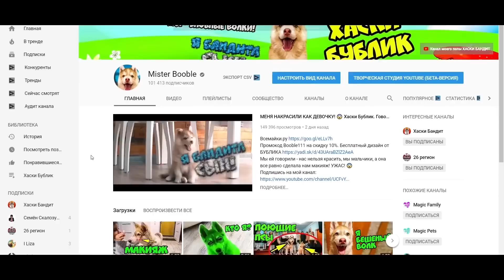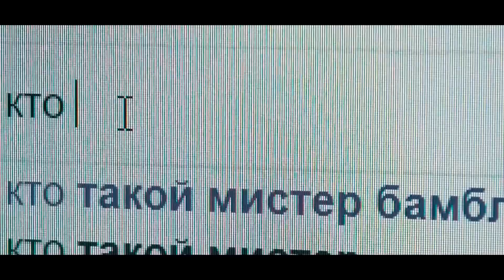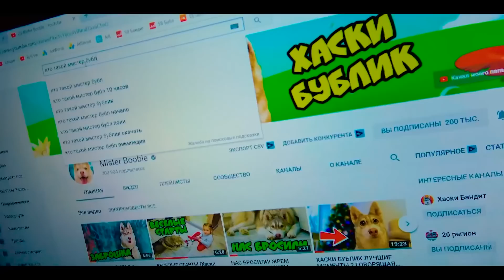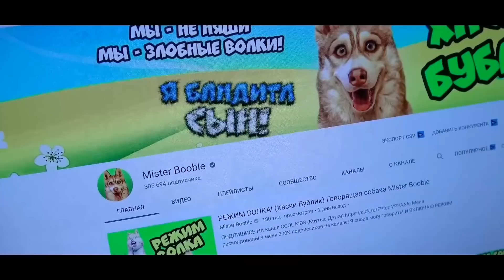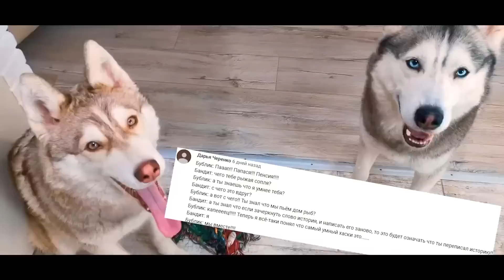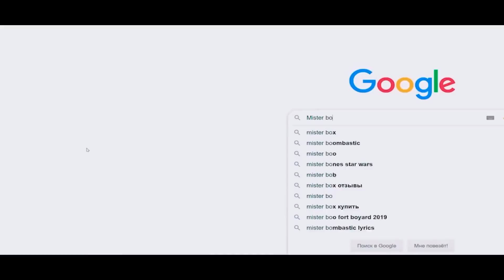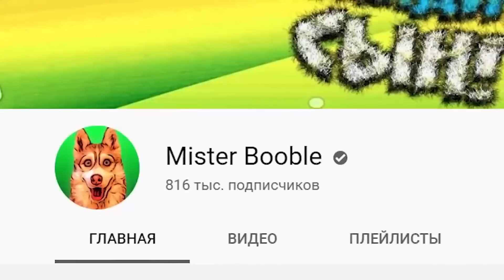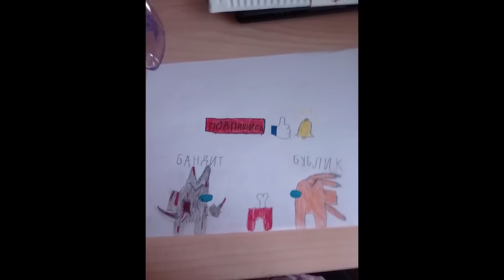Я САМЫЙ МУЗЫКАЛЬНЫЙ ПЁС на YouTube!! (Хаски Бублик) Говорящая собака Mister Booble